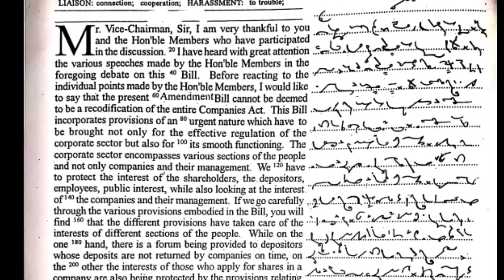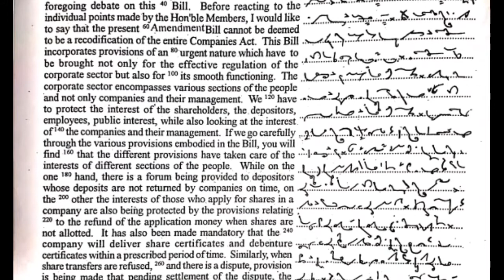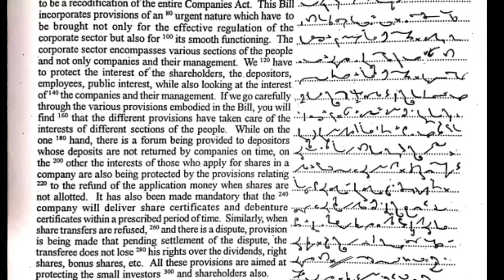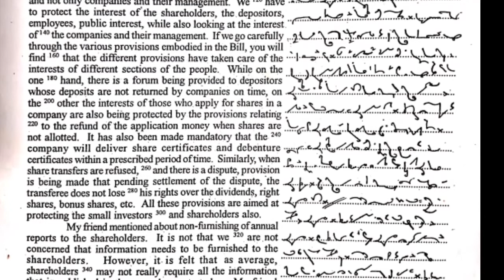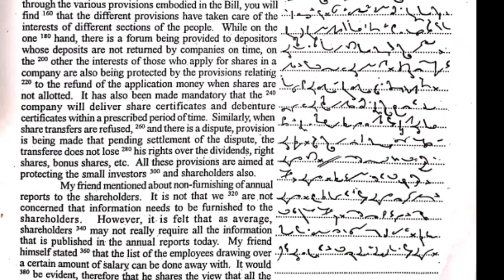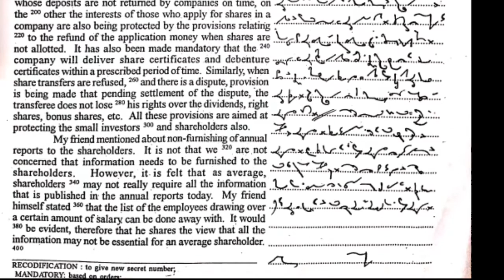Shorthand Dictation (11) (80 WPM) (English) # for SSC Stenographer#JKSSB Stenographer#JKHighCourt